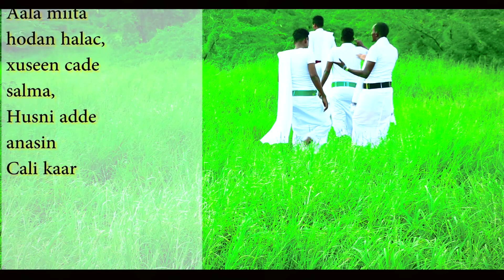Dhaanto | Afdheer | Liiban Bile | 2020